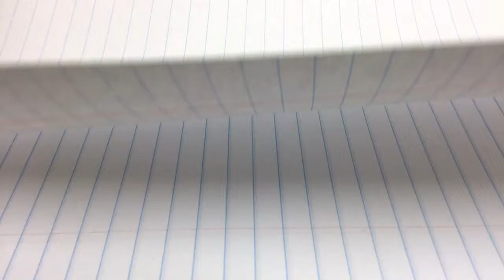Falling- Stop Motion Ep1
The GrimGhost and Gropop fall into a new world